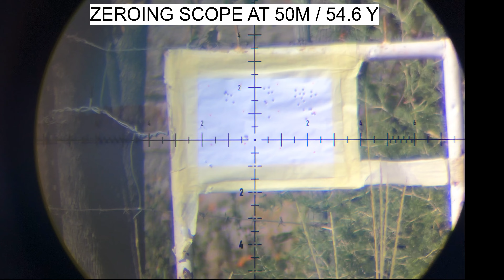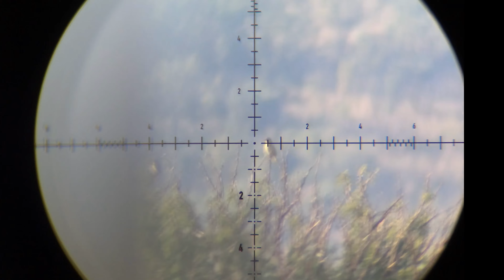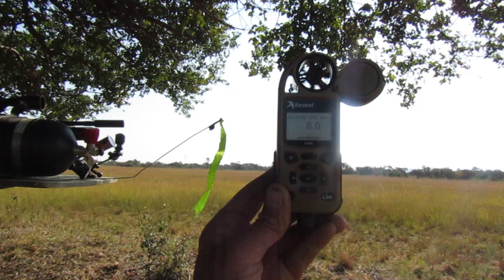FX IMPACT HUNTING 34grain GEN2 JAVELIN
MARK3 34 GRAIN JAVELIN G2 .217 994FPS

MLicense Owner - MIKE F Beukes
License Number - YO3snq
20 May 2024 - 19 May 2025USIC